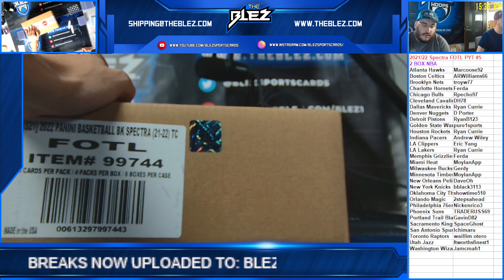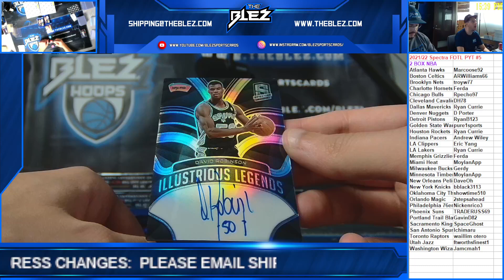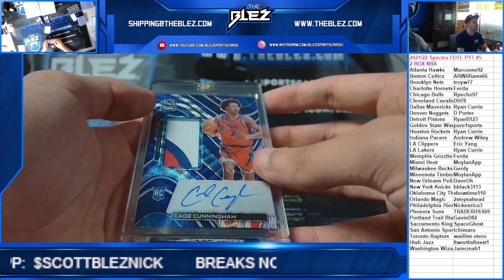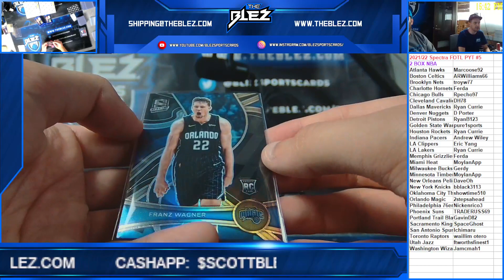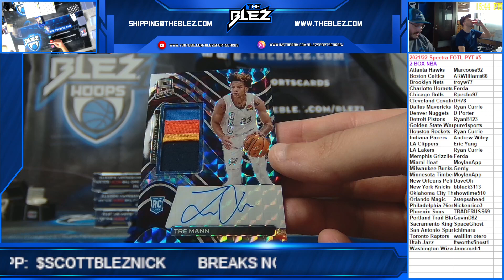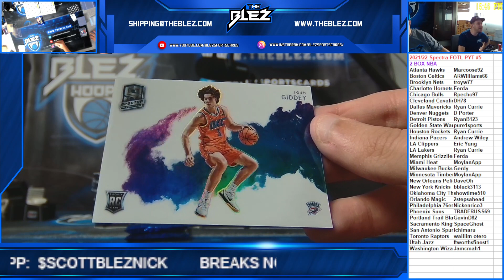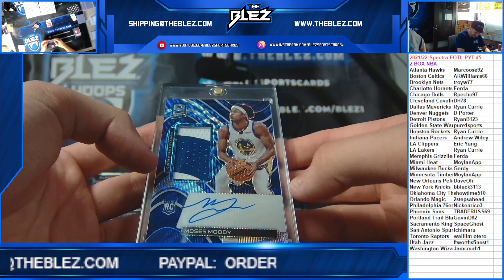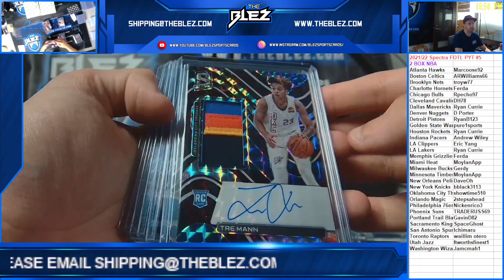2021 22 Spectra FOTL NBA 2 Box PYT #5